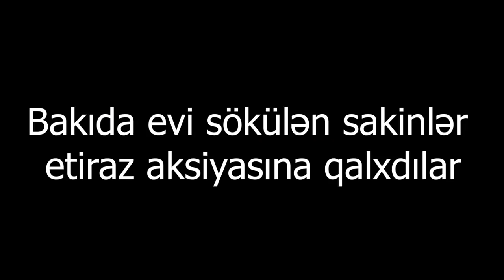"Burdan cibinizə pul yığırsız, Allah bəlanızı versin"-Bakıda evi sökülən sakinlərin etiraz aksiyası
Bakıda evi sökülən sakinlər etiraz aksiyasına qalxdılar.